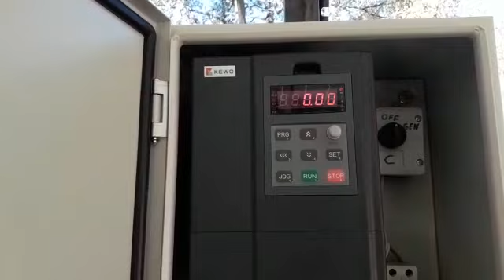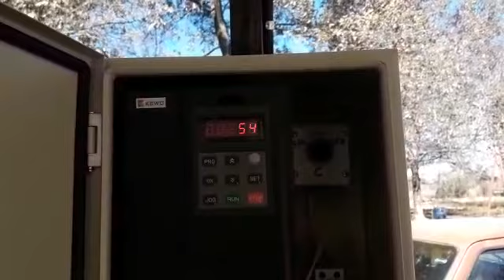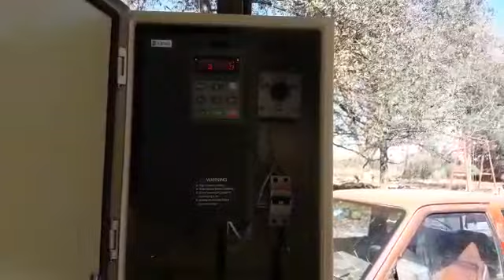KEWO 220V 5.5KW 7HP solar water pump inverter is running well in Moxico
KEWO 220V 5.5KW solar pump inverter system run well in Mexico, Our solar pump inverter drive well all kinds of AC pump including PMSM. 18 months warranty and technical support anytime.